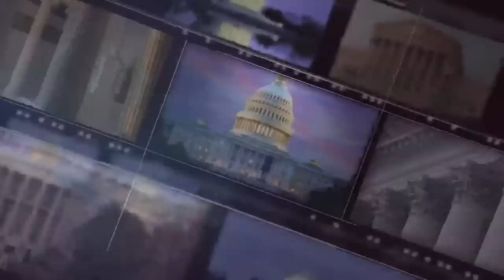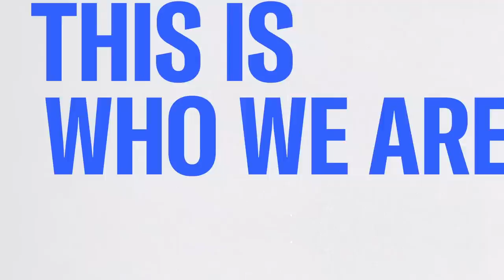Did Georgia grand jury recommend charging Trump? ‘I'd bet yes,' legal expert says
We have a major development in the scandal regarding Donald Trump in a taped call asking Georgia's secretary of state to "find" the votes to overturn the 2020 election. A special grand jury that investigated election interference by the former president has recommended indictments of multiple people. The special grand jury's forewoman, Emily Kohrs, told The New York Times that, “it is not a short list." NBC's Blayne Alexander also sat down with Kohrs for her first televised interview. Jason Johnson in for Joy Reid and our panel discuss.